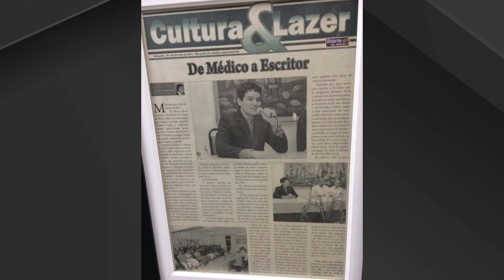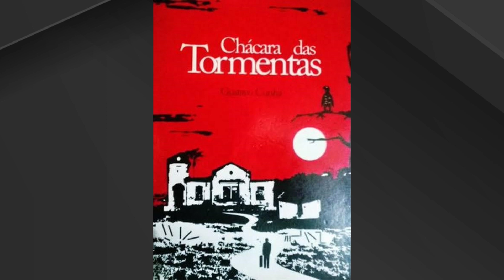Entrevista com Gustavo Cunha. Médico e escritor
Gustavo Cunha Carvalho

Nascido em Ilhéus-BA, é médico infectologista graduado pela Escola de Medicina e Saúde Pública da Bahia, pós-graduado em saúde pública pela Universidade de Ribeirão Preto de São Paulo, membro titular da Sociedade Brasileira de Infectologia, Presidente da Comissão de Controle de Infecção Hospitalar do Hospital Regional Costa do Cacau, Presidente da Comissão de Controle de Infecção Hospitalar do Hospital Materno-infantil Doutor Joaquim Sampaio, médico referência em ISTs-HIV/AIDS do Município de Ilhéus, médico referência em leishmaniose do município de Ilhéus, médico efetivo da Secretaria de Saúde do Estado da Bahia. É também escritor e poeta com poesias publicadas nas revistas da Academia de Letras de Ilhéus, onde no dia 04 de maio de 2012 foi lançado o seu Romance " Chácara das Tormentas " .
Na Academia de Letras de Itabuna ocupa a cadeira de número 19, cujo patrono é Aracyldo Marques.